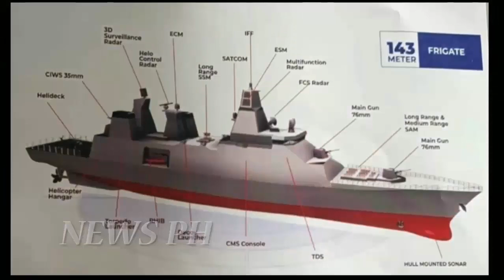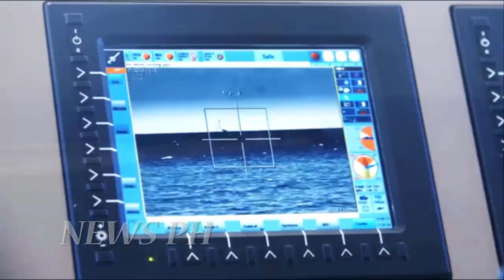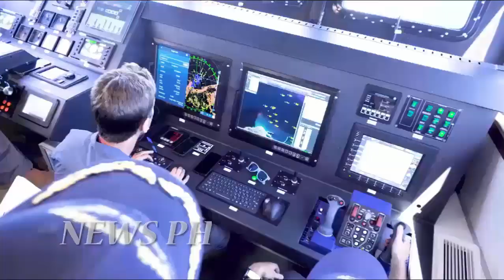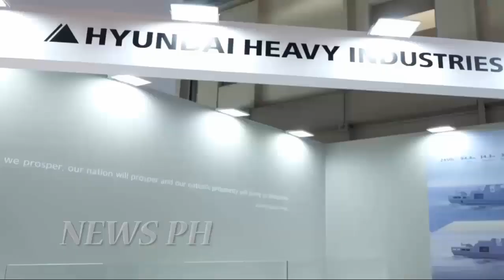Modernization of the Philippine Navy 2023,Assets Ph Ph Ph